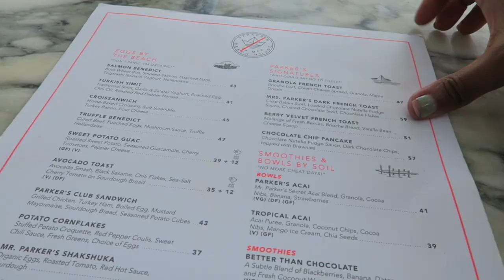DUBAI WEEKEND VLOG: La Mer beach + shopping at Dubai Mall (Luxury and Highstreet)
I listed below anything I showed during the vlog if you were curious or wanted to get your hands on anything.

★ Items/Places Mentioned in the Vlog:
+ Outfit1: Dress: Pull&Bear, Sneakers: Cole Haan